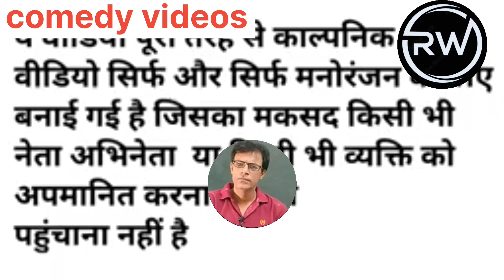योगी जी और मोदी जी मे बहस हो गई।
योगी जी और मोदी जी मे बहस हो गई।||comedy videos||

intertainmet यह वीडियो पुरी तरह से काल्पनिक है जिसे सिर्फ और सिर्फ मनोरंजन के लिए बनाया गया है।इस वीडियो का मकसद किसी भी व्यक्ति या नेता या अभिनेता को अपमानित करना या उनका दिल दुखाना बिल्कुल नहीं है।इस वीडियो को सिर्फऔर सिर्फ मनोरंजन के लिए देखें और मज़ा ले।

Modi comedy videos, Rahul comedy videos, New comedy videos , village comedy videos